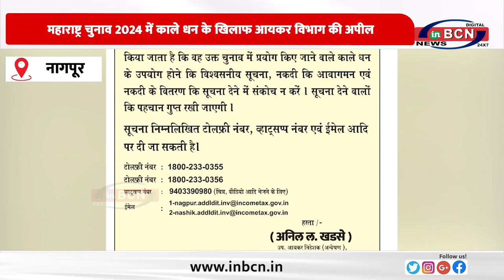महाराष्ट्र चुनाव 2024 में काले धन के खिलाफ आयकर विभाग की अपील ... INBCN NEWS